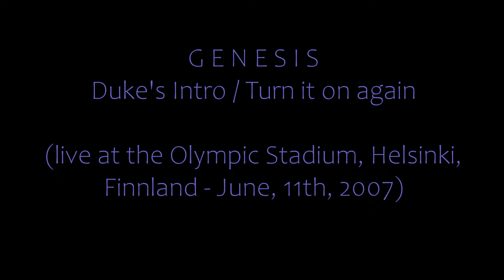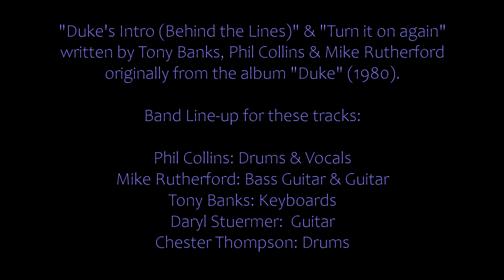GENESIS - Duke's Intro / Turn it on again (live in Helsinki, 11/06/2007)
Live at the Olympic Stadium, Helsinki, Finland - June, 11th, 2007.

Duke's Intro: "Behind the Lines", "Duke's End" & "Turn it on again" written by Tony Banks, Phil Collins & Mike Rutherford originally from the album "Duke" (1980).

NOTICE: A great opener to the first Genesis Concert with Phil Collins in almost 15 years of absence.

Band Line-up for these tracks:

Phil Collins: Drums & Vocals
Mike Rutherford: Bass Guitar
Tony Banks: Keys (among other assorted racks & modules): Korg Wavestation & OASYS, Roland A-90 & JD-990, Yamaha TX7 & SPX2000, E-mu Proteus I & II & E-mu EIV)
Daryl Stuermer: Guitar